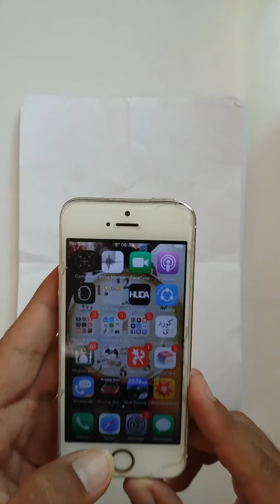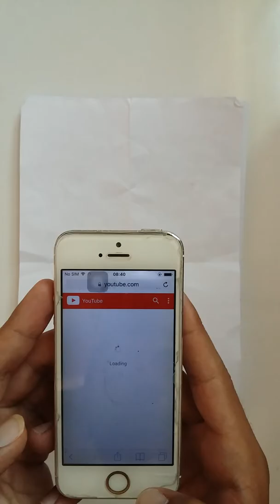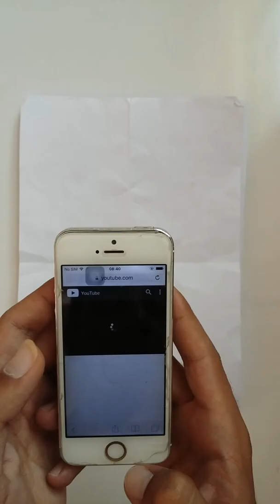جةن تيبين و روونكردنةوةيةك